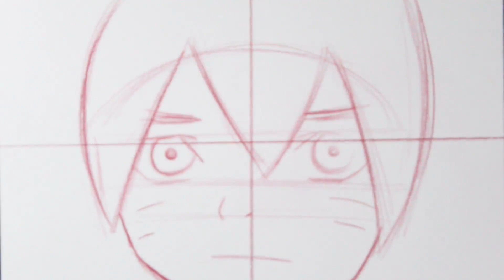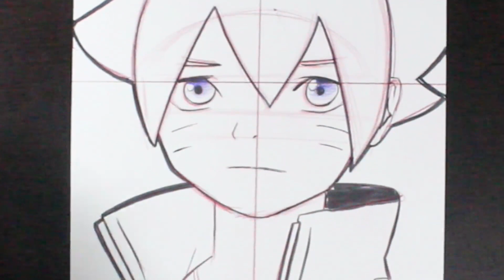Comment dessiner BORUTO -ボルト | Boruto: Naruto Nekusuto Jenerēshonzu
Dessin Boruto: Naruto Nekusuto Jenerēshonzu.

L'histoire est centrée sur le personnage de Boruto Uzumaki, fils de Naruto le Hokage 7e du nom, accompagné de ses amis : Sarada Uchiwa,et l'énigmatique Mitsuki. Tous les trois sont sous la direction de Konoha-Maru Sarutobi, leur sensei. Le manga suit également Inojin Yamanaka, Shikadai Nara, Chôchô Akimichi qui sont sous la direction de Moegi Kazamatsuri, puis le fougueux Metal Lee qui lui est sous la direction de Udon Ise.

PAPIER CANSON BANDES DESSINÉE
9in x 12in (22,9 cm x 30,5 cm)

caméra CANON REBEL EOS T6
EFS 18 - 55mm

ow 図